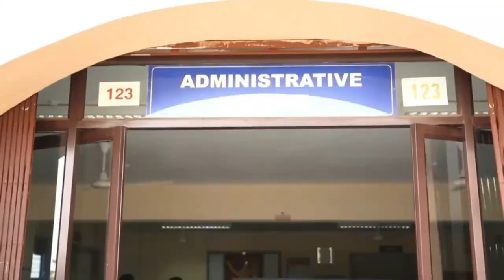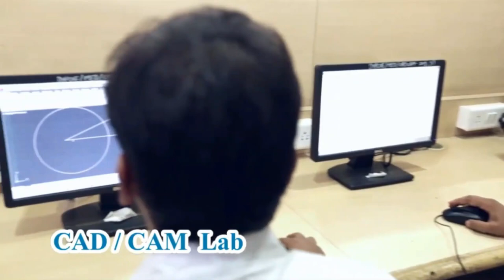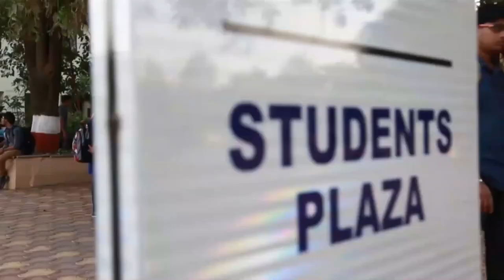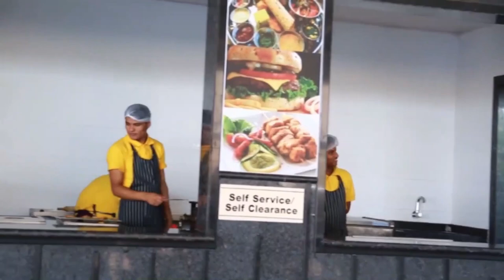Virtual Tour D.Y. Patil College of Engineering, Akurdi, Pune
DYPCOE is a renowned and best Engineering College  (established1984) under Dr D Y Patil Pratishthan